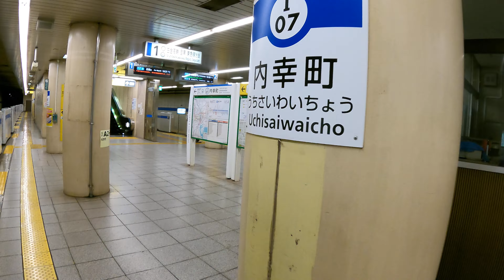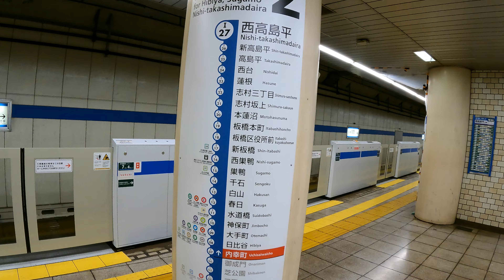Uchisaiwaicho Station I07 | Toei Mita Line Walks | Tokyo Subway Exploration | Japan 4K